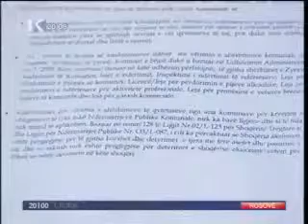REGJISTRIMI I VETURAVE KA KUSHTEZIME ME FAKTURA PERCJELLESE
LAJME SHQIP LAJMETSHQIP TVKLAN KLANTV NEWS ALBANIA KLANKOSOVA
KLAN KOSOVA NEWSALBANIA ALBANIA NEWS DASMA DASMA SHQIPTARE
DASMASHQIPTARE MARTESA MARTES WEDDING ALBANIAN WEDDING
ALBANIANWEDDING KANAGJEGJI SYNETIJA SYNETI MUZIK SHQIP KAFENEJA
JONE KAFENEJAJONE OKI APARTAMENTI 2XL TOPCHANNELALBANIA ALSAT RTK
KTV OOPS RTV21 OPOP LABI ZONELIRE ZONEELIRE KAFENEJA JONE EPIZODI 293